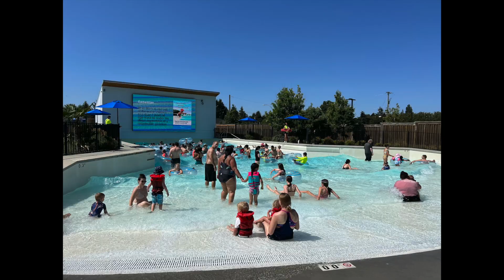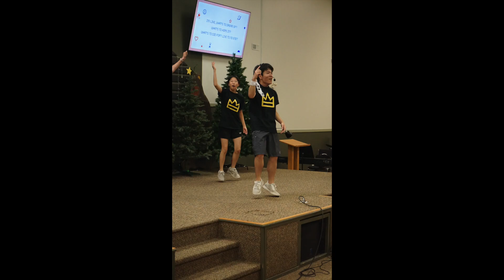[One Hope] Kingdom Kids 2023 VBS Official Video